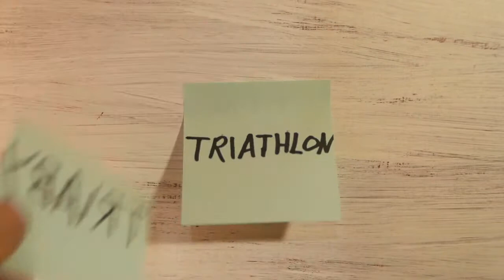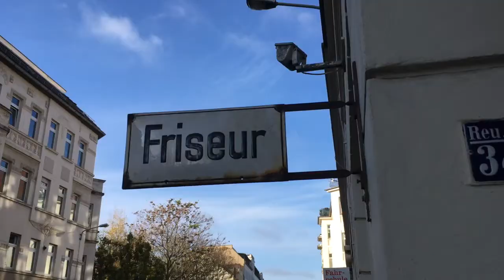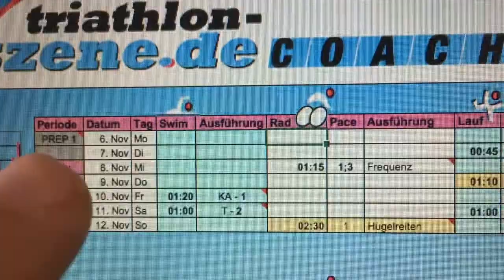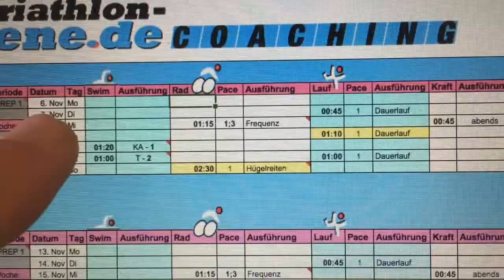Triaby #2.2 Erster Trainingstag für Challenge Roth 2018 (WIRKLICH!) -Laufen/Joggen mit Baby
An meinem ersten Trainingstag gibt es einen wirklich unglaublich aufregenden GA1 Dauerlauf - mit Baby. Es geht also nun wirklich los mit dem Training für Roth 2018!
Außerdem die Frage an euch: Welche ist eure Lieblingsfarbe?